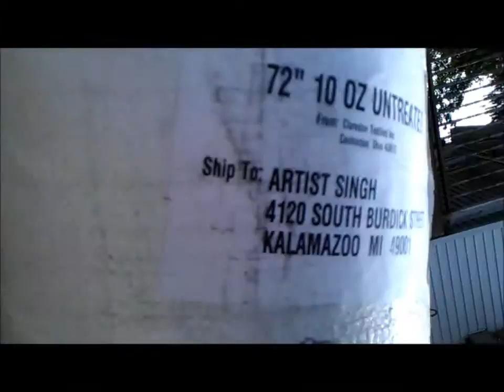worlds longest painting- guinness world record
The Transcendental (Worlds Longest Painting) Artist Singh won Guinness World Record for longest painting by an individual

Record: 3,444.91 m (11,302 ft 2.11 in) long
Holder: Gurmej Singh, aka Artist Singh
Location: Grand Rapids, Michigan, USA

That's not all:
 Artist Singh, though, operates on a level way above others. It took him 38 days to complete the uninterrupted painting, which was displayed in serpentine fashion along the town's 2.2-mile 6th Street Park river bank. The painting features various still life and is named "The Transcendental."

The longest painting has also won other records:
•Guinness World Records
•Miracle world records
•limca world records
•Unique world records

Cause: This attempt is to raise awareness about Liberty for Women, well-being of women, and role of women in our society.